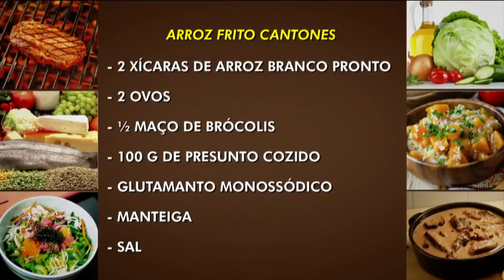Arroz Frito Cantones - Revista da Cidade (14/05/18)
Fez aquele arroz ontem e quer dar um sabor a mais para ele? O chef Allan ensinou essa receita de Arroz Frito Cantones para incrementar seu almoço!